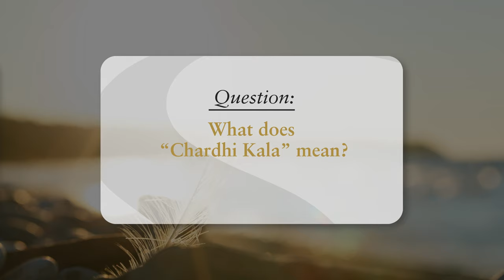What does “Chardi Kala” mean? | Ask SikhRI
If you want to follow the ideas in the house of Guru Nanak Sahib, then it is Nam; it is identifying with that force, identifying with that One, that produces what? Chardi Kala, which is Rising Power. You rise. You feel that power within you which is in the Creator as well as in the Creation.

In this series, we dive into the community's greatest questions asked by people like YOU.

Go to SikhRI.org/Ask
- Ask a question anonymously
- Watch videos

Sikh Research Institute (SikhRI) is a global non-profit organization based in North America. SikhRI inspires individuals to connect with their roots and organizations to connect with the Sikhs based on Guru Granth Sahib’s paradigm of IkOankar’s Nam (1Force’s Identification).

SikhRI seeks to develop a principle-driven community of Sikhs by following Gurmat-based core beliefs and inspiring Sikhs through meaningful interactions, dialogue, and education.

SikhRI actively works towards promoting global harmony by building stronger relationships among the Sikh and non-Sikh communities. Our primary activities include facilitating group training, providing curriculum materials, creating global awareness of Sikhi, and delivering strategic solutions to key challenges facing the global Sikh community.

SikhRI’s Mission: Provide educational resources for Sikhs to lead a Guru-inspired life. We do this by:
1. Making Sikhi education accessible to anyone.
2. Helping people understand the principles of Sikhi.
3. Presenting Gurbani the way it is.